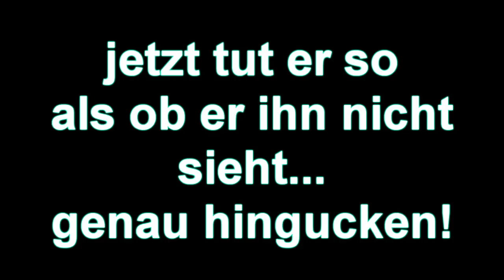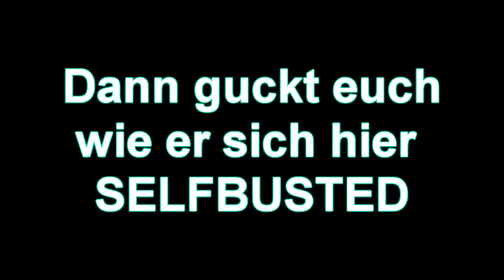CS:S ■ BRAYYNX ■ BUSTMOVIE